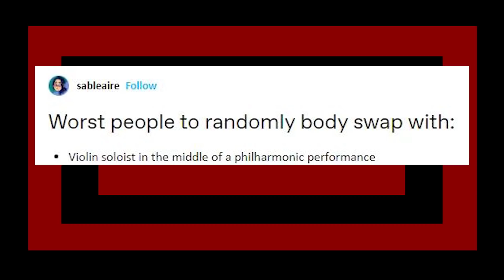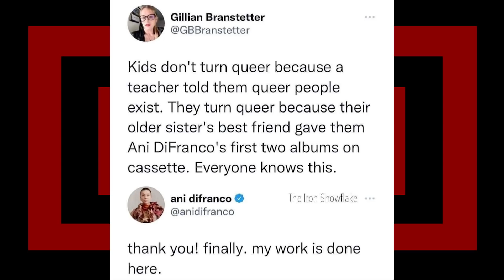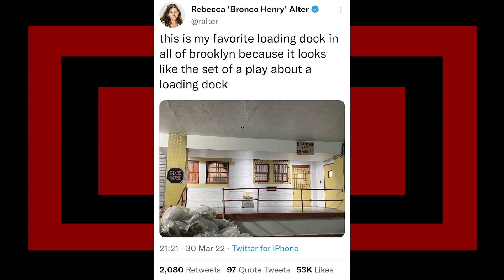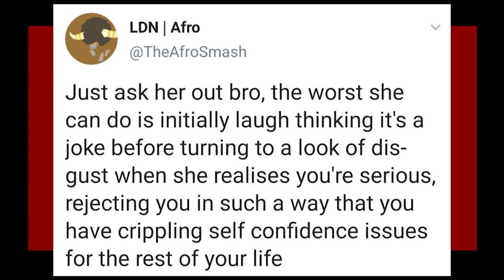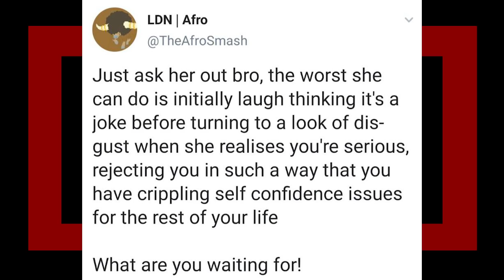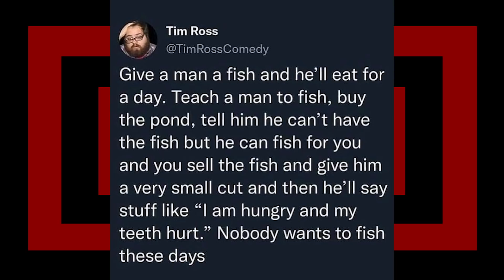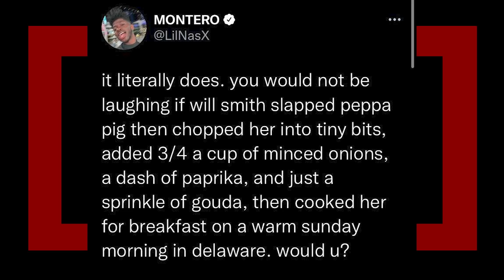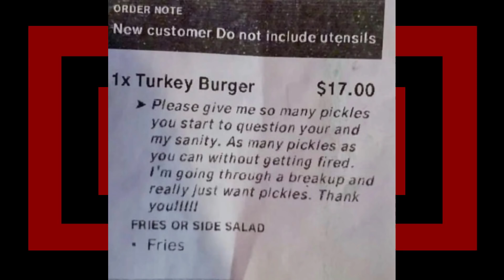r/OddlySpecific | Did this happen to u or smth?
looking at some r/OddlySpecific top posts with Lumo on reddit, hope you enjoyed.